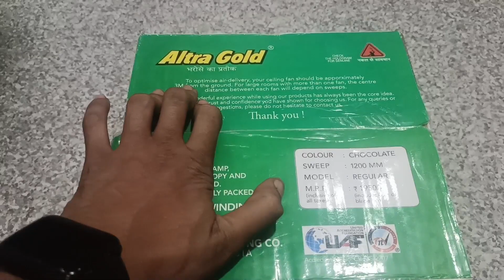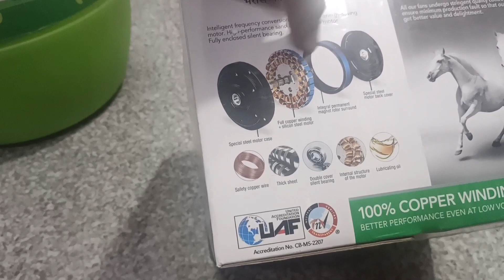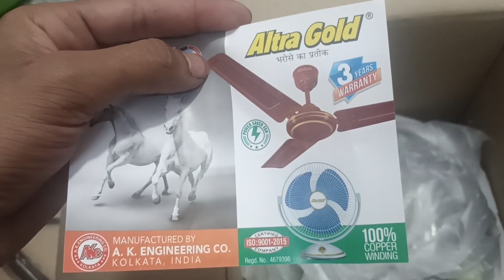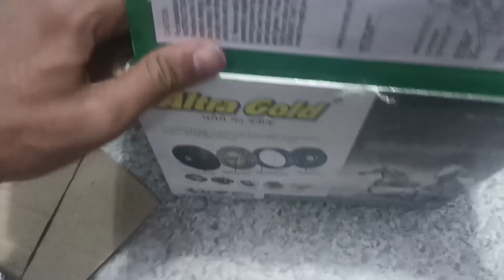2023 मै यही पंखा खरीदें ⚡ altra gold air fan unboxing and review | Best Ceiling Fan In India 2023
2023 मै यही पंखा खरीदें ⚡ altra gold air fan unboxing and review | Best Ceiling Fan In India 2023